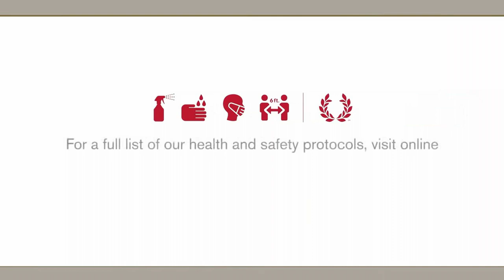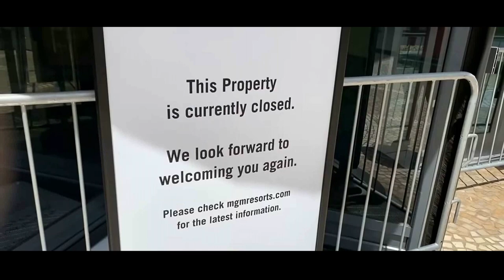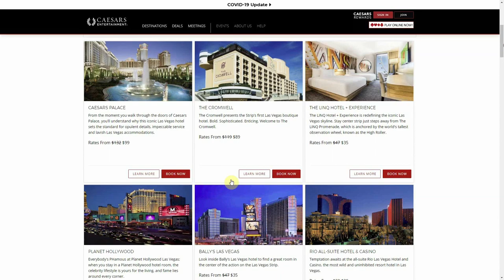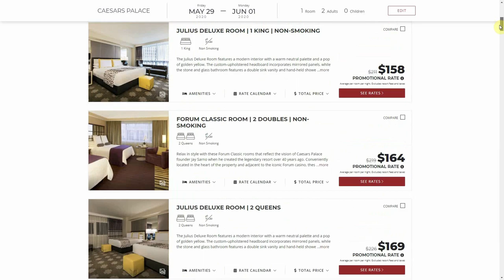Caesars Entertainment Health and Safety Plan Review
Health and Safety Caesars Entertainment Plan Review

Caesars Palace Las Vegas is reopening. But there's more to consider. Will Caesars Entertainment Properties be safe to return to? Does CET have a good plan? Will Caesars Entertainment keep guests safe? Those questions and more answered today.